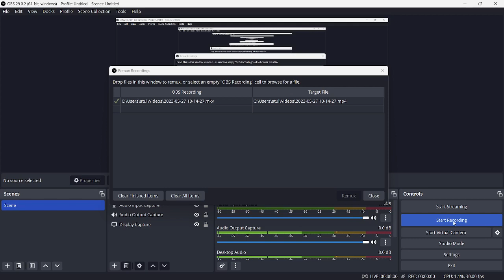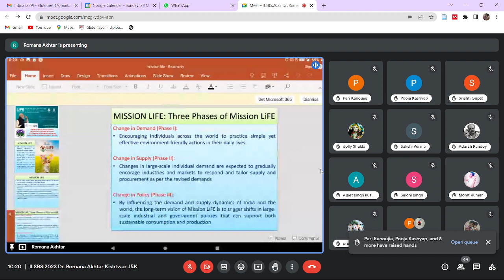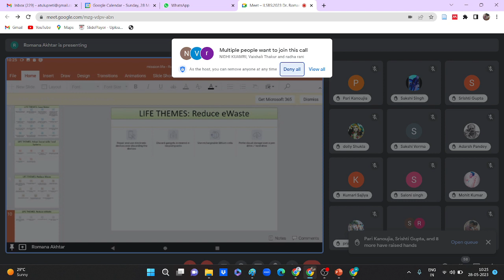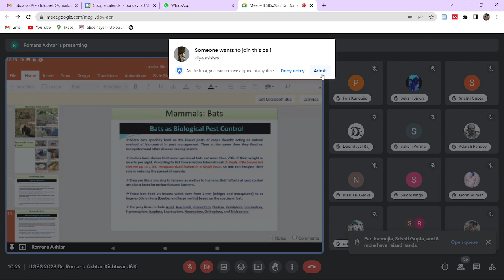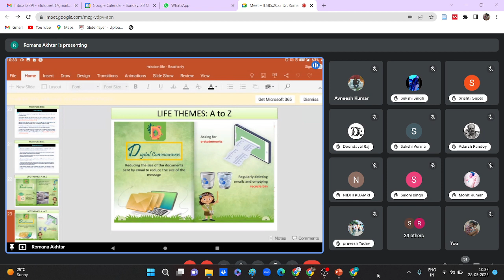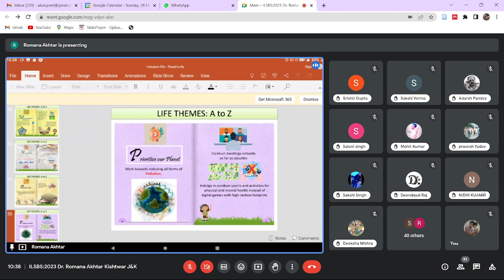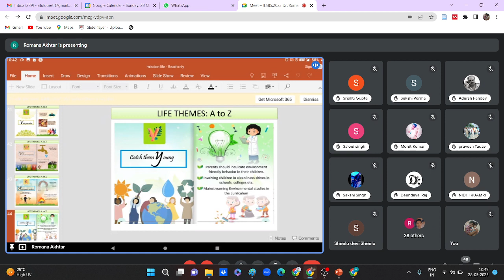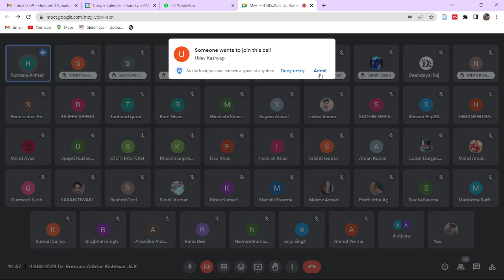28/05/2023 Dr. Romana Akhtar Kishtwar J&K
ILSBS:2023
Mission life and it's various phases
Dr. Romana Akhtar Assistant Professor Government Degree College Kishtwar J&K